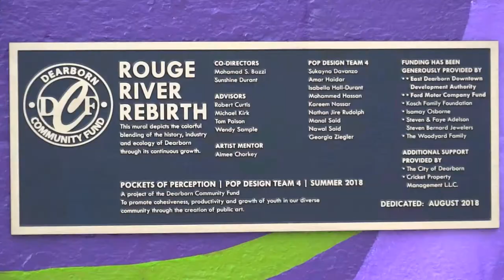POP mural dedication